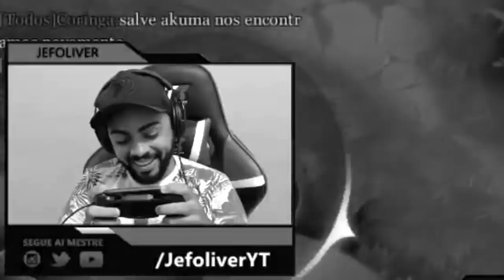⚫ Arena of Valor: AKumoto e Jefoliver - RANKED MESTRE